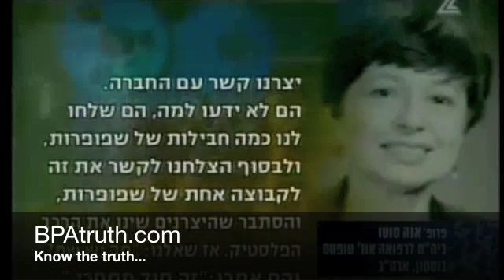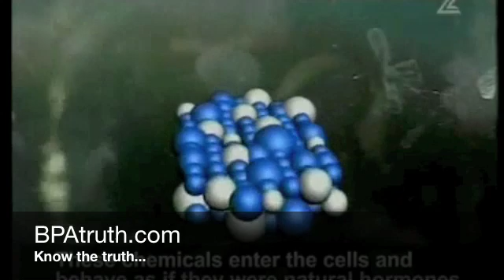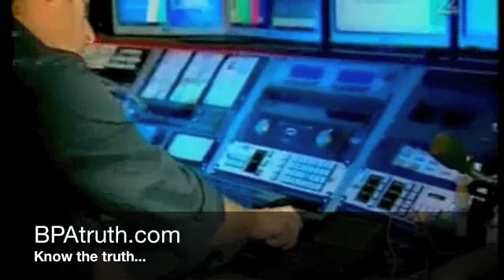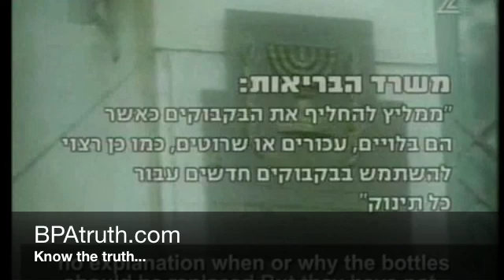International BPA Research- "Hormonal epidemic" 1 of 2 --Must see--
This is an in depth look at the dangers of bisphenol a (bpa), and recommendations to avoid it. It includes topics such as bpa free baby bottles, pacifiers, sterilizers, teether, and breast-feeding.  Brands such as bpa free Gerber, avent, dr. browns, etc.